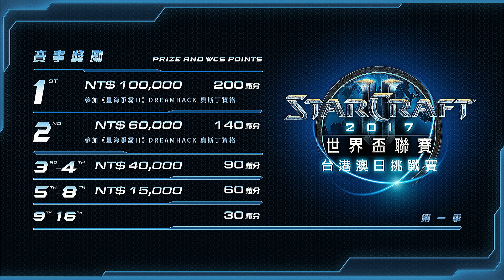Nice vs Vaisravana | Ro16 C 組 G1 | WCS 台港澳日挑戰賽第一季